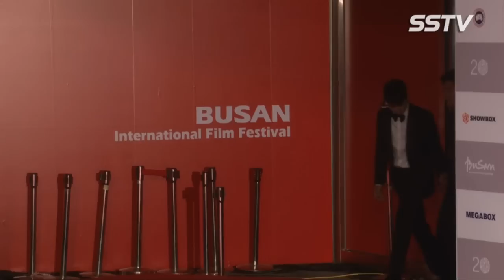[SSTV영상] ‘제20회 부산국제영화제’ 배우 성동일-손호준-김유정, 올블랙으로 깔맞춤! ‘가족같네’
[부산= 스타서울TV 이현미 기자] 영화 ‘비밀’의 주연배우 성동일, 김유정, 손호준이 레드카펫에 참석했다.

1일, 부산시 해운대구 영화의 전당에서 ‘제20회 부산국제영화제’(Biff)가 성황리에 열린 가운데 레드카펫에서는 이날 사회를 맡은 배우 송강호와 마리나 골바하리를 비롯해 배우 이광수, 이정재, 전도연, 김남길, 하지원, 문소리, 김규리, 박성웅, 성동일, 김유정, 손호준, 강하늘, 윤제균, 엑소(EXO) 수호, 김기덕, 박보영 등 국내를 대표하는 스타들은 물론 해외 유명배우와 거장들이 대거 참석해 자리를 빛냈다.

한편 이번 부산국제영화제에는 전 세계 75개국 304편의 영화가 초정돼 눈길을 끈다. 출품작들은 10월 1일부터 10일까지 열흘간 부산 해운대 영화의전당, 센텀시티, 남포동 등 6개 극장 35개 스크린에서 상영된다.